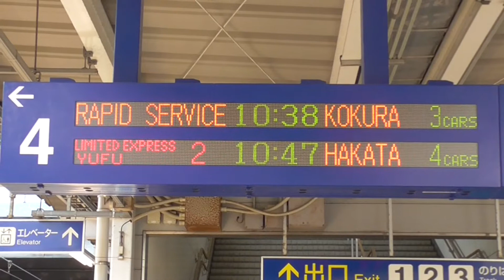【平日限定 3両の快速列車】 813系 快速 小倉行(4236M) 久留米駅発車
快速 4236M(平日運転)　荒尾9:57→小倉12:31

※快速区間：久留米～小倉　　南福岡駅で前6両繋ぎます。

※2016年平日ダイヤ